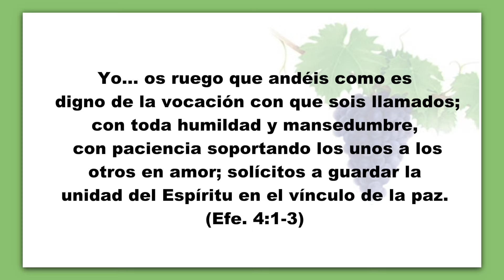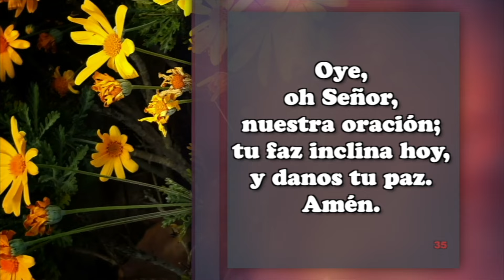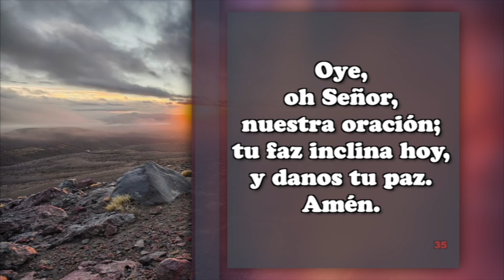Febrero 4 - EL ESPÍRITU UNE A LOS SANTOS. - Pr. Hugo Gambetta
Yo… os ruego que andéis como es digno de la vocación con que sois llamados; con toda humildad y mansedumbre, con paciencia soportando los unos a los otros en amor; solícitos a guardar la unidad del Espíritu en el vínculo de la paz. (Efe. 4:1-3)

Tema: UNA VIDA LLENA DEL ESPÍRITU
EEENetwork: eeenet.tv/
Livestream: El Evangelio Eterno
EEE Network